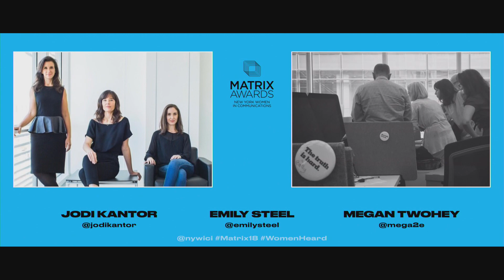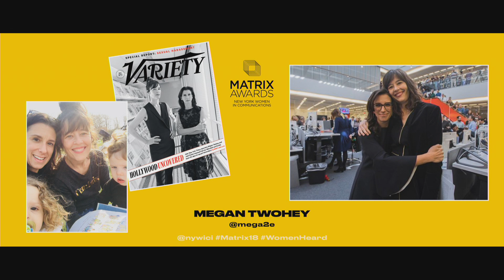Inaugural Matrix Incite Award Honorees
Jodi Kantor Pulitzer-Prize Winning Reporter The New York Times
Emily Steel Pulitzer-Prize Winning Reporter The New York Times
Megan Twohey Pulitzer-Prize Winning Reporter The New York Times